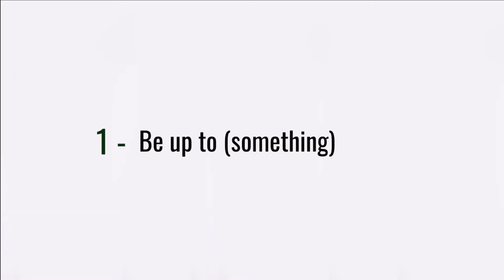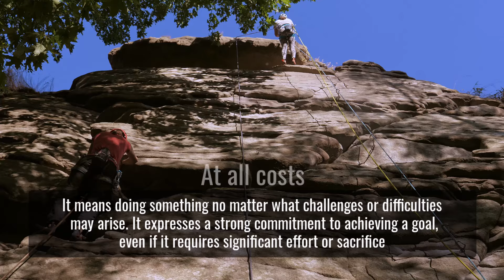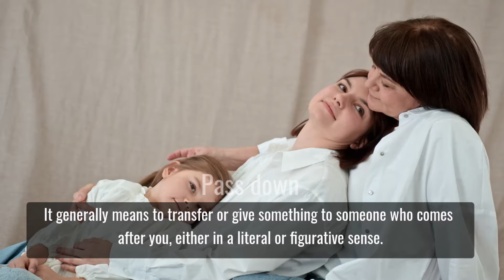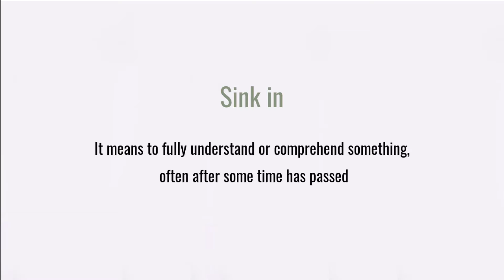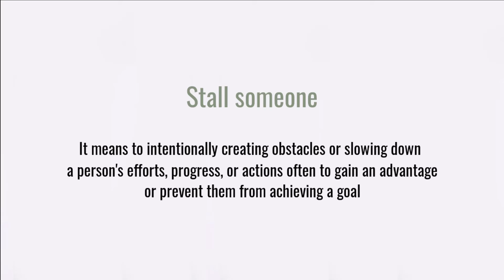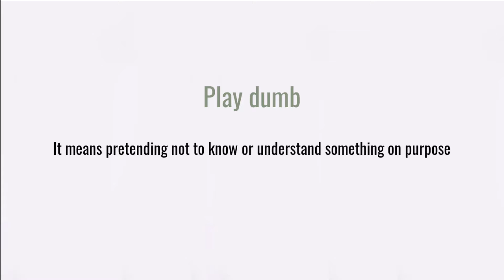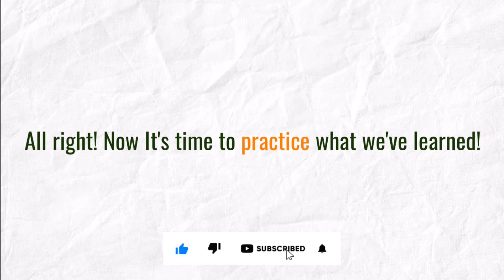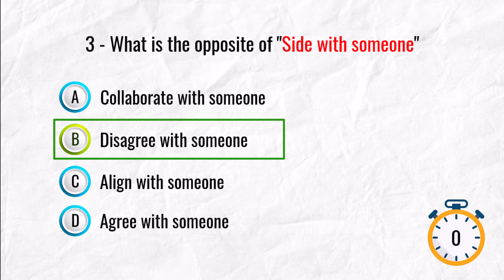Master 10 English Expressions with wish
Today, we'll learn English with Wish

In this lesson, we will learn:

00:00 - Learn English with Wish
01:27 - Be up to (something)
02:48 - At all costs
03:57 - Look on/at the bright side
05:12 - Pass down
06:23 - Sink in
07:15 - Stall someone
08:08 - Need to vent
08:59 - Play dumb
10:04 - Side with (someone)
11:01 - Show your true colors
12:03 - Quiz